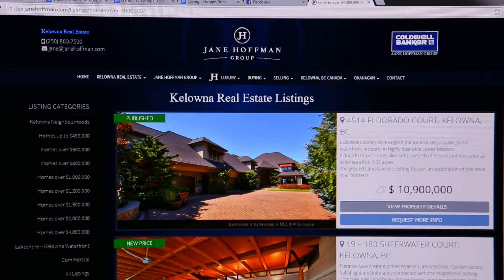Client Testimonial | Jane Hoffman Group